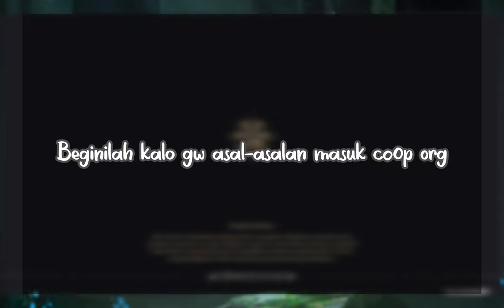KAZE DA!!! - Genshin Impact ft. Venti The Vacum Cleaner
Bawa asik aja, masih video pertama